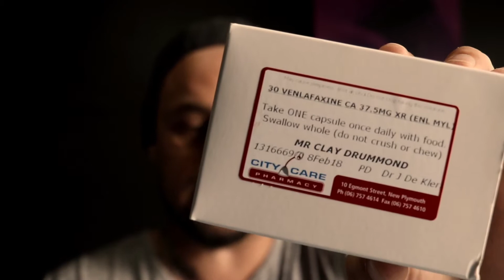Regulate Cannabis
I can't take it any more, I cant take medication that makes me feel this sick when I'm already dealing with an illness and I know for a fact there is natural help out there. Unfortunately for many others in the same boat most things that are much needed to heal are out of reach for those like myself that now have to rely on medical assistance.

Please help not only me but the thousands of others around New Zealand & the world that are either your mothers/fathers, brothers & sisters.

For those that disagree with anything I’ve said has obviously not been sick so would never understand. Has obviously never taken such drugs, so wouldn’t understand. Seeing someone sick doesn’t make you understand, it’s not until it happens to you personally that you truly understand.

I’m just so upset that they will feed us/me all these drugs with huge side effects but won’t allow us/me to use a natural plant with basically nil side effects.

Please tell me why I have to keep suffering? Give me just one solid reason...

Until such time, New Zealand government shame on you.